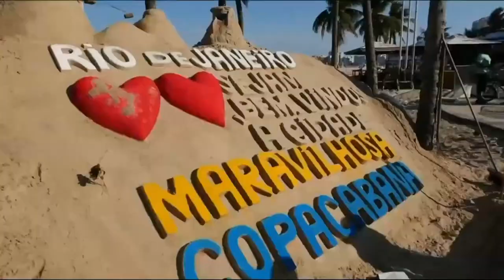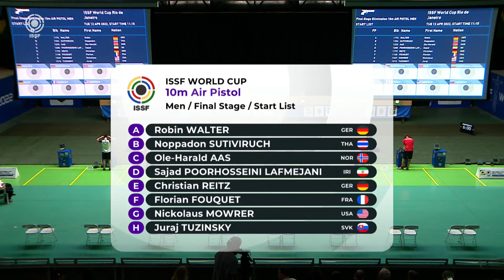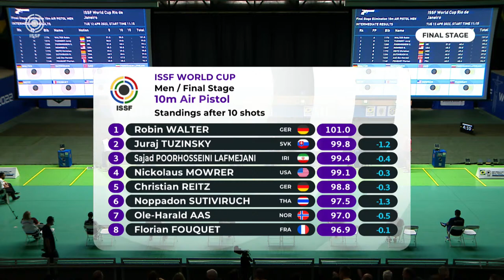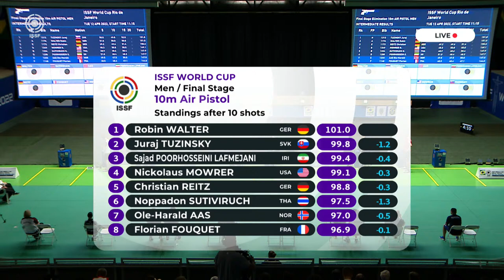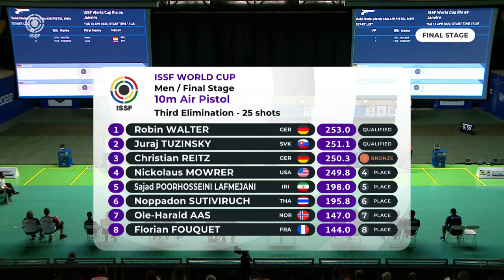Final 10m Air Pistol Men – ISSF World Cup Rifle/Pistol Rio, Brazil (12.04.2022)